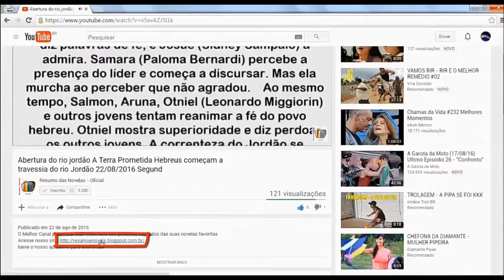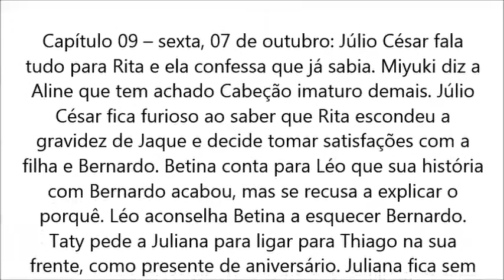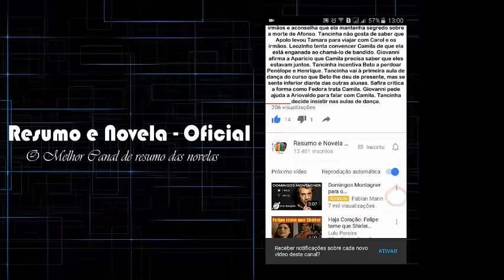📺 Júlio César fala tudo para Rita e ela confessa que já sabia